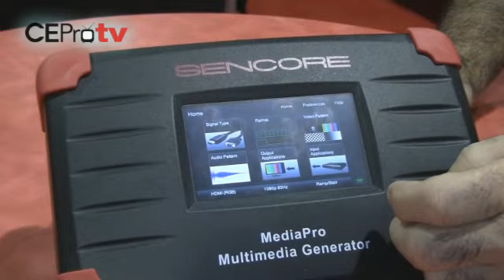CE Pro's Jason Knott visits Sencore's booth at CEDIA Expo 2009.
CE Pro's Jason Knott stops by Sencore's booth and talks video calibration and processing with Sencore and their partners.